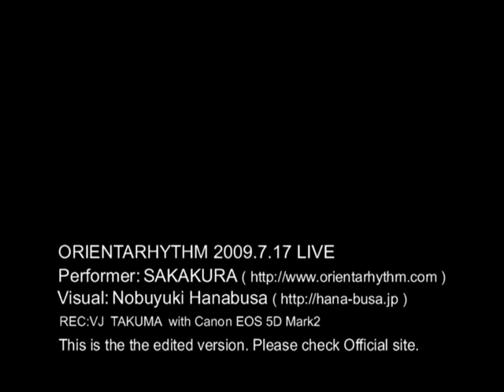ORIENTARHYTHM 20090717 LIVE Collaboration of image and live dance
ORIENTARHYTHM SAKAKURA Cool Performance  in 20090717 SAIKO@superdeluxe
Performer:SAKAKURA ) Visual:Nobuyuki Hanabusa ) REC:VJ TAKUMA with Canon EOS 5D MarkII

This is the the edited version.

※ライブ映像ゆえ全編ではありません。オフィシャルサイト確認下さい。